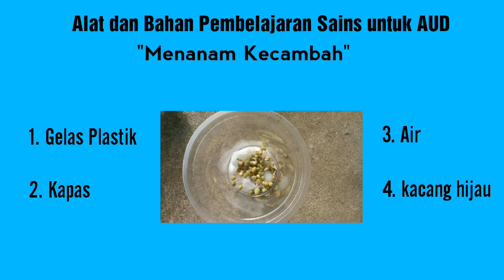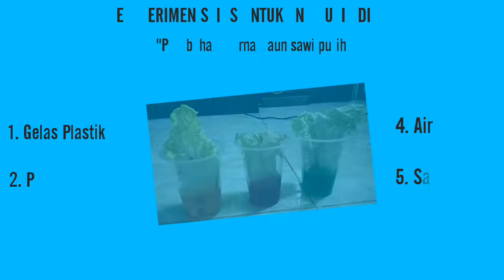EKSPERIMEN SAINS UNTUK AUD (TANAMAN SAYUR)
Riska Nur Amanah
Hesti Ramadaniaty
MAKUL: PENDIDIKAN SAINS UNTUK AUD
MEMBUAT EKSPERIMEN SAINS KECAMBAH DAN SAWI PUTIH